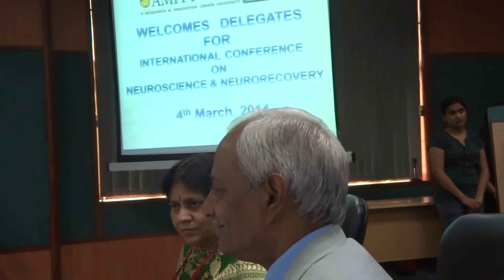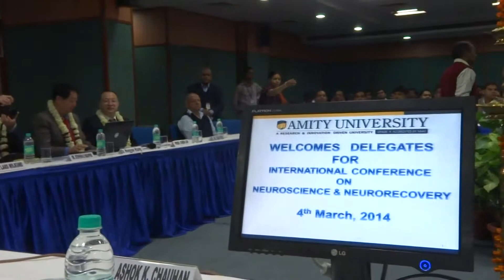Aruna & Hari Sharma organized 1st Amity Int. Neuroscience Congress, NOIDA, UP, Mar 04, 2014